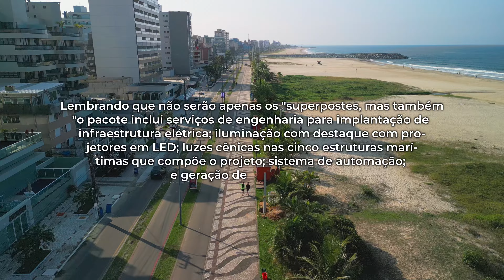Obras dos Superpostes das Praias de Matinhos | Andamento das Obras em Caiobá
Eis que as obras chegaram em caiobá. Os superpostes estão em quase toda a Av. Atlântica já finalizando a primeira etapa desta obra.
Em breve poderemos usar a praia a noite com segurança.

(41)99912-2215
Piloto Profissional de Drones formado pelo Centro Europeu.